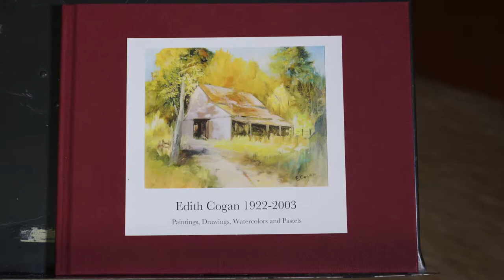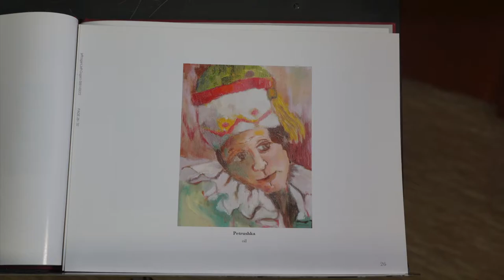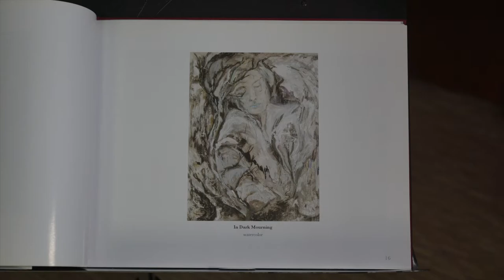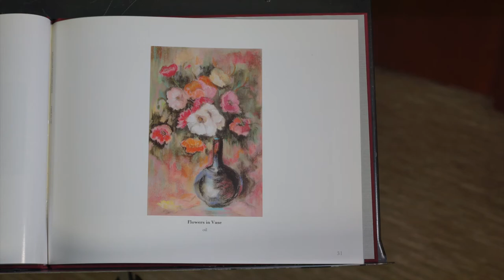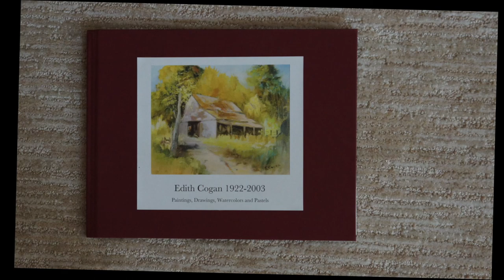8 Pictures by Edith Cogan with music by Fred Katz - performed by Jeff Cogan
This video show some of the artwork of Edith Cogan (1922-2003).  It is accompanied by a piece called SamSara by American composer Fred Katz (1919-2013).